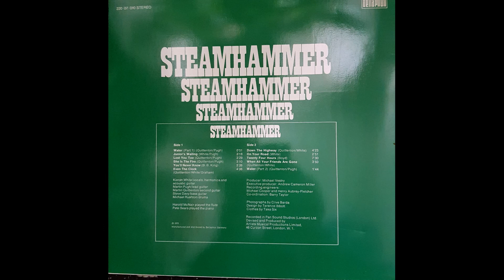Steamhammer - She Is the Fire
Steamhammer was an English blues rock band from Worthing, England, whose origins were with the blues. The band was founded in 1968 by Martin Quittenton (guitar) and Kieran White (vocals, guitar, harmonica). The first stable line-up consisted of Quittenton, White, Martin Pugh (guitar), Steve Davy (bass), and Michael Rushton (drums).

The first version of Steamhammer acted as backing band for Freddie King on two of his tours of England between 1968–1969. Like many of their peers, the band experimented with instrumental passages, introspective lyrics, and ultrasonic guitar effects, along with folk, jazz and classical influences. After playing in English pubs in the late 1960s, Steamhammer's self-titled album Steamhammer (aka Reflection) debuted on Columbia Records in 1968, featuring their single, "Junior's Wailing," and including covers of "You'll Never Know" by B. B. King and "Twenty Four Hours" by Eddie Boyd as well as original songs by White, Quittenton, and Pugh. Session musicians Harold McNair (flute) and Pete Sears (piano) also played on the album. While the album was not commercially successful, the band's sound became popular live, especially in West Germany. In the summer of 1969, Quittenton and Rushton left the band, and Steve Jolliffe (saxophone, flute) and Mick Bradley (drums) joined the band.

The second version of the band recorded the album Mk II, released in 1969. It consisted entirely of original songs, and the musical style had more jazz and progressive rock influences. Jolliffe left the band in 1970. The remaining band members recorded the album Mountains, which was released in 1970. This album included a cover of "Riding on the L & N" by Lionel Hampton and seven original songs.

In 1971, Davy left the band, and Louis Cennamo (bass) (formerly of the original line-up of Renaissance) was recruited as his replacement.[3][4] After a European tour in the summer of 1971, White left the band, and the remaining trio of Pugh, Bradley and Cennamo began recording a new album. This line-up, along with guest vocalist Garth Watt-Roy (of Fuzzy Duck), recorded the album "Speech" – which was released in 1972. It consisted of three long, mostly instrumental songs, in a heavier progressive-rock vein than the basic blues and jazz/folk influences of their previous albums. The genesis of Armageddon began with this final Steamhammer album, with production assistance by ex-Yardbird and Renaissance frontman, Keith Relf (who also contributed background vocals here – along with his sister, Jane Relf).

Bradley died of undiagnosed leukemia on 8 February 1972, aged 25. A memorial concert took place at London's Marquee Club on 14 March that year, with appearances by fellow bands Atomic Rooster, Beggars Opera, If, and Gringo. Steamhammer carried on for a while with a new drummer, John Lingwood, and lead singer, Ian Ellis (ex-Clouds). The new line-up debuted at London's Imperial College on 3 May, followed by a European tour in May and UK tour in June with American vocalist/guitarist Bruce Michael Paine replacing Ellis. In June 1973, it was announced that they would now perform as Axis, playing their first gig under that name at the Marquee on 15 June. Quittenton rejoined, but the band split towards the end of 1973.

Steamhammer (engl.: Dampfhammer) war eine britische Bluesrockband.

Die Gruppe wurde 1968 von Martin Quittenton (Gitarre) und Kieran White († 1995, Gesang, Gitarre, Mundharmonika) gegründet. Die weiteren Bandmitglieder waren Martin Pugh (Gitarre), Steve Davy (Bass), Michael Rushton (Schlagzeug), Mick Bradley (Schlagzeug) und John Lingwood (Schlagzeug).

Freddie King holte sich Steamhammer als Begleitband für seine Englandtour. 1969 erschien das erste Album mit Bluesklassikern von B. B. King und Eddie Boyd, aber auch eigenen Titeln von White, Quittenton und Pugh.

Auch wenn die Plattenverkäufe die Hoffnungen nicht erfüllten, so war Steamhammer umso erfolgreicher als Liveband. Im Sommer 1969 verließen Quittenton und Rushton die Band und wurden durch Steve Jollife und Mick Bradley ersetzt.

Mit Jollife änderte sich der Musikstil der Band, der Sound wurde jazziger, der Jazzflötist Harold McNair wirkte als Gastmusiker beim Album Reflection mit. Damit war Steamhammer auf dem europäischen Festland erfolgreicher als in England. So gab es berauschende Auftritte als Warm-up-Band auf dem Pop- und Bluesfestival zu Ostern 1970 in der Ernst-Merck-Halle von Hamburg, bei dem auch The Nice und Alexis Korner auftraten. Nach Jollifes Ausscheiden wurde die Band wieder bluesiger und rockiger. Mitte 1971 verlässt Kieran White die Band wegen musikalischer Differenzen nach Beendigung der ersten Tour durch Britannien, da er einen einfacheren, folkbasierten Stil bevorzugt. Martin Quittenton kehrt zurück und ersetzt White, was als vorübergehend angesehen wird, während man ein neues, permanentes Mitglied sucht[1]. Schlagzeuger Mick Bradley stirbt im Februar 1972 an Leukämie. Postum erschien 1972 das Album Speech.